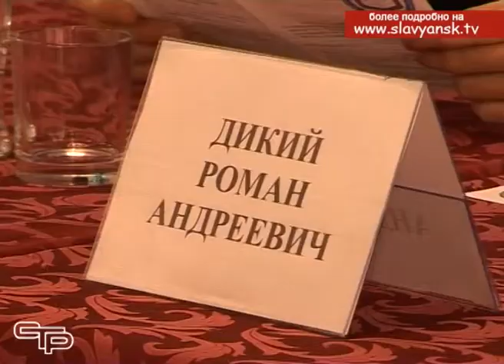Молодежная политика это серьезно Краевой семинар совещание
На три дня в Славянск-на-Кубани приехали руководители органов молодежной политики со всего Краснодарского края. Целью визита было-  принять участие в семинаре-совещании, на котором подведены итоги работы за прошедший год, а так же поставлены цели на год грядущий.